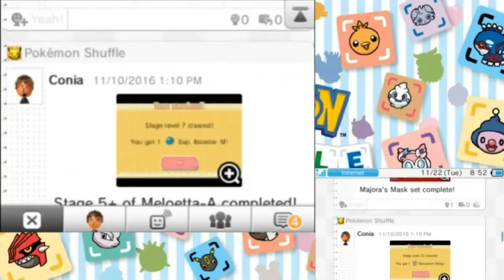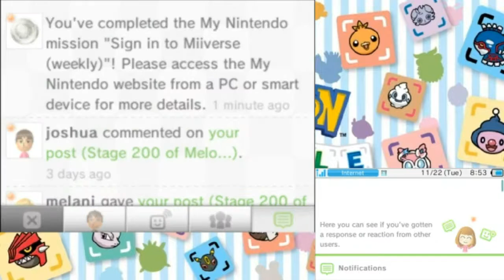My Nintendo Vlog: 11-21-16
Played:
- Stage 37 Meowth on Pokemon Shuffle
- Badge Arcade
- Special Victini Stage on Pokemon Shuffle
- Special Greninja Stage on Pokemon Shuffle
- Special Breloom Stage on Pokemon Shuffle